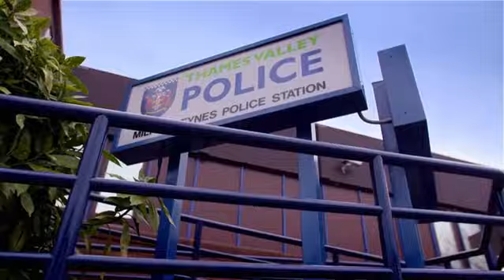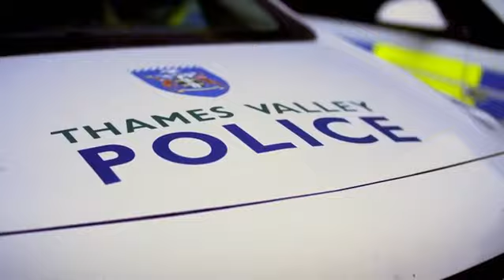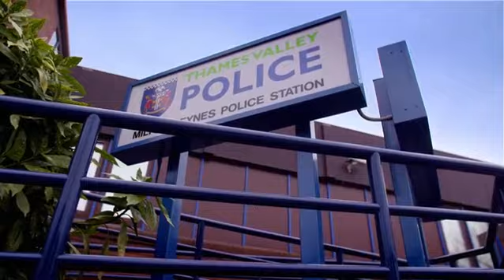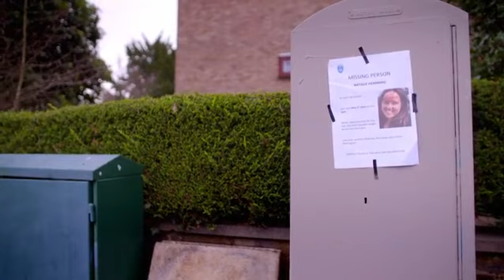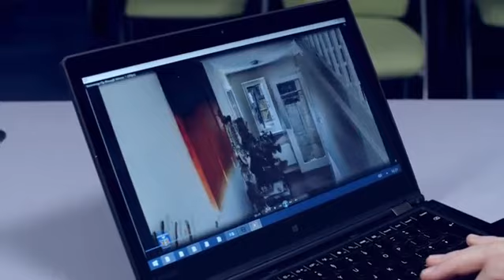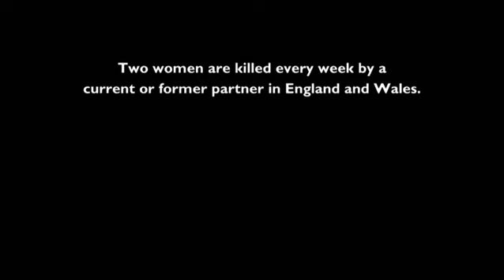When Missing Turns to Murder S01E03, When Missing Turns to Murder full episodes || UK's Crime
When Missing Turns to Murder S01E03, When Missing Turns to Murder full episodes
UK's Crime,
Murder the Badlands,
Scam Interceptors,
When Missing Turns to Murder,
Reported Missing,

murders documentary uk,
uk murders documentary,
uk murders documentary 2022,
uk crime documentary 2022,